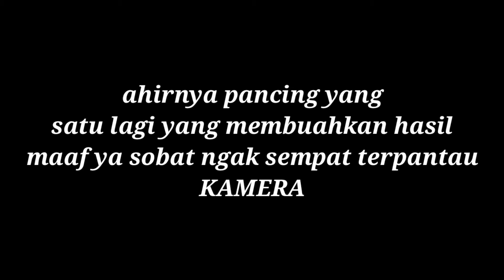menangkap ruak ruak menggunakan mata pancing IKAN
VLOG-BAYU SUGARA CHANEL